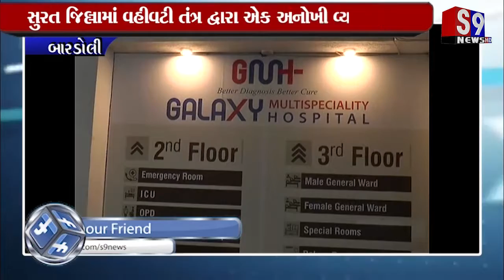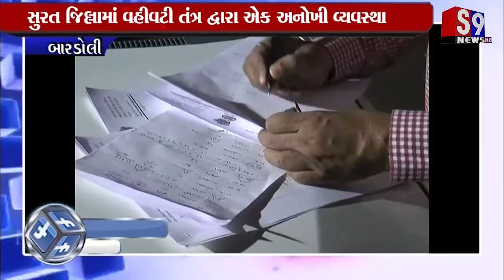બારડોલી : સુરત જિલ્લામાં વહીવટી તંત્ર દ્વારા એક અનોખી વ્યવસ્થા